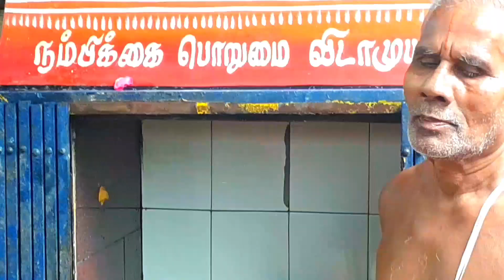01சிவராமபுரம்,அபிஷேகம்.பாலபிஷேகம்.04-01-2024,ஶ்ரீ ஷீரடி சாய்பாபா மஹாராஜ் திருக்கோயில்,தீபாராதனை🕉️🙏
சிவராமபுரம்,அபிஷேகம்.பாலபிஷேகம்.04-01-2024,ஶ்ரீ ஷீரடி சாய்பாபா மஹாராஜ் திருக்கோயில்,தீபாராதனை,மயிலாடுதுறை🕉️🙏